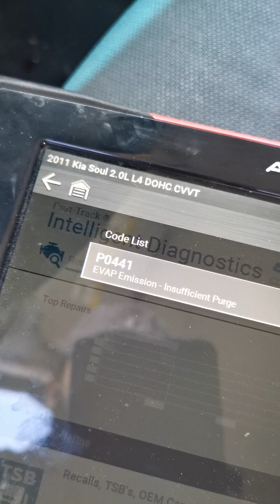2011 Kia soul 2.0, code p0441 purge valve! location, removal and installation 🤔👍😃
2011 Kia soul 2.0
It has a code p0441
On most cars it's the purge valve
So we replace the purge valve and reset the light then customer drove off to drive the car for smog inspection came back and light is still off and able to do smog on the car so it work, hope tjud helps thanks 👍